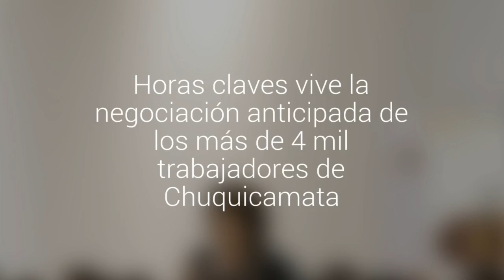Horas claves vive la negociación anticipada de los más de 4 mil trabajadores de Chuquicamata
Mañana sería entregada la última oferta de la administración, el miércoles sería informada y el jueves votada por la asamblea.